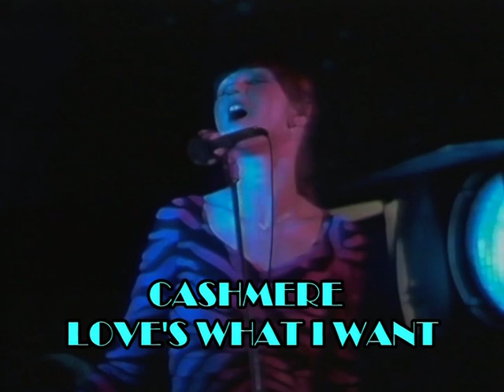Cashmere - Love's What I Want